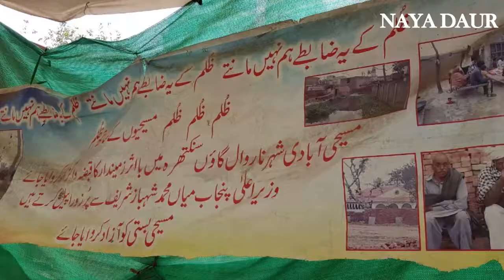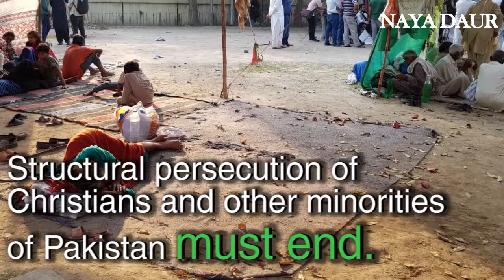Continuous Marginalisation of Pakistani Christians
Christians make up one of the two largest (non-Muslim) religious minorities in Pakistan, along with Hindus. The total number of Christians in Pakistan was estimated at 2.5 million in 2005, or 1.6% of the population. Of these, approximately half are Catholic and half Protestant. A small number of Eastern Orthodox Christians also live in Pakistan

Rabia Mehmood spoke to Christian families from Narowal, Punjab who were forcibly displaced --because of land grabbing-- from their village, where they had lived for generations.